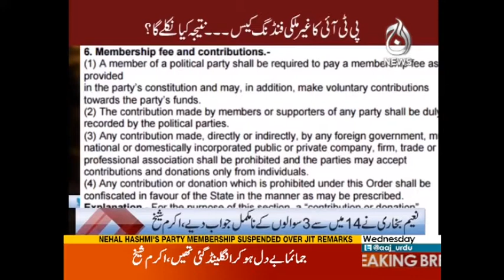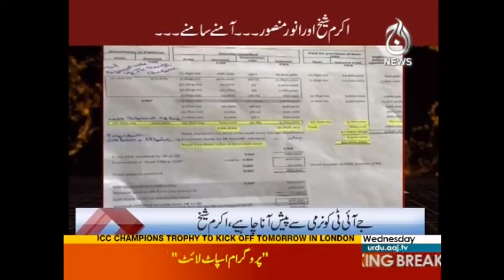Spot Light With Munizae Jahangir - 31 May 2017 - Aaj News